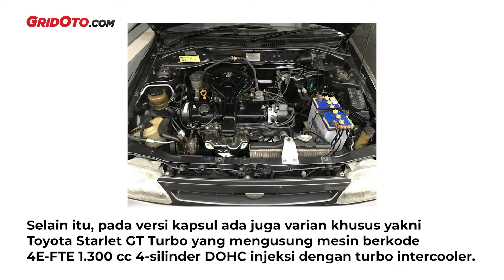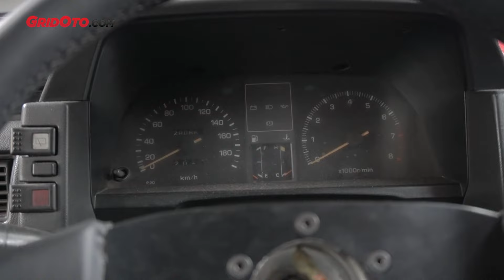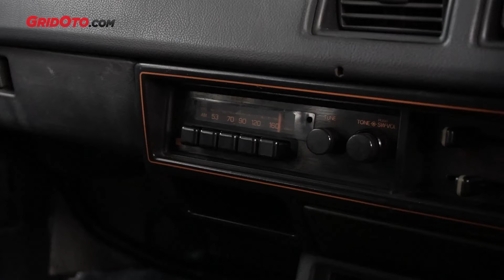Lagi Banyak Dicari, Toyota Starlet Beragam Model Kumpul di Sini, Apa Aja Speknya? | GridOto News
Halo teman-teman penggemar mobil dan motor 90-an yg ingin menembus lorong waktu kembali ke masa itu. Otomotif Group telah meluncurkan majalah OTOMOTIF NINETIES

Konsep album foto jadul, bisa melihat berbagai potret dan profil dari mobil dan motor ikonik pada tahun ‘90-an di Indonesia.  Dijamin akan merasakan langsung masa-masa 1990-an yang penuh kenangan!

Untuk pemesanan bisa klik link-nya di deskripsi, buruan jangan sampai kehabisan!

Sirkulasi KG Media
Toko Buku Gramedia
Agen Kompas Gramedia di kota kamu

Periode pemesanan hanya sampai 17 September 2023 pukul 12.00 WIB.

Toyota Starlet merupakan salah satu model tua yang masih banyak dicari orang.

Nah kali ini tim GridOto.com berkunjung ke Tole Garage yang merupakan gudangnya Toyota Starlet.

Kami mengulas tuntas sejarah serta model-model Toyota Starlet.

Lalu, kami juga melihat beragam Toyota Starlet di sini, mulai dari yang versi lokal hingga versi Jepang.

Selain itu, kami juga sedikit berbincang soal komunitas Indonesia Starlet Club (ISC) yang sering nongkrong di sini.

Penasaran? Tonton videonya sampai yabis ya!

Sudah pindah, tidak di Jalan Seha lagi.

       iscjakarta